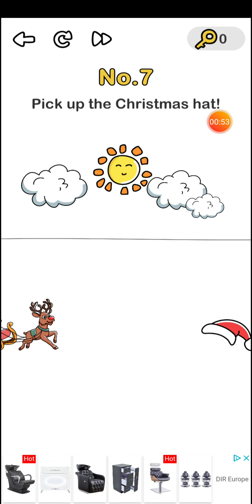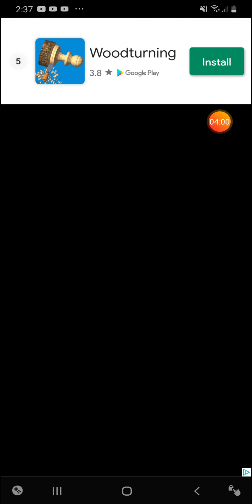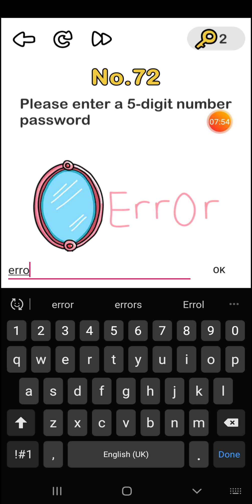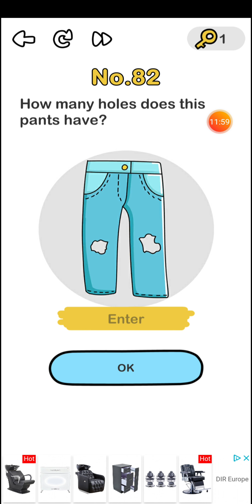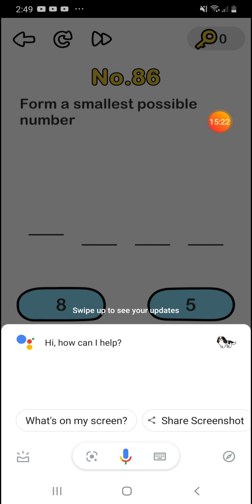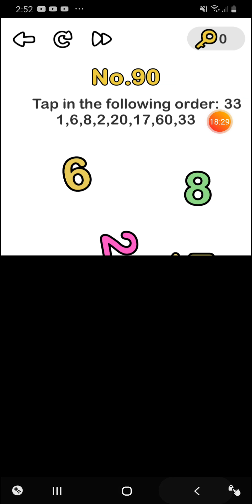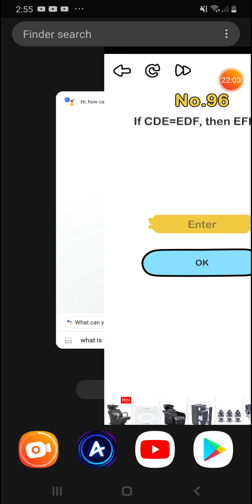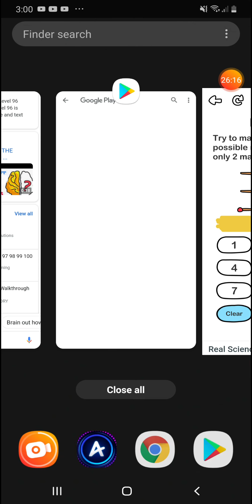Brain out episode 2